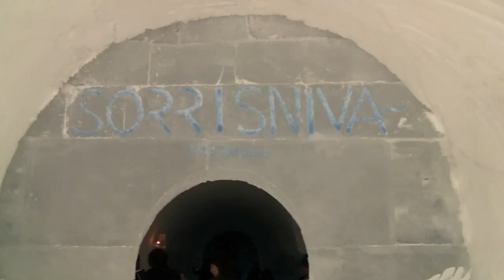Ice / Igloo hotel - Is hotell - Sorrisniva Alta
I forbindelse med finnmarksløpet 2010 fikk jeg muligheten til en rask omvisning i Is hotellet som ligger i Sorrisniva, Alta. Et hotell av snø og is som naturlig nok må bygges på nytt hvert eneste år. Utrolig flotte is skulpturer og nye temaer hvert år. De har et kapell, bryllups suiter, masse sove "huler" og bar/oppholdsrom. Absolutt vært et besøk.